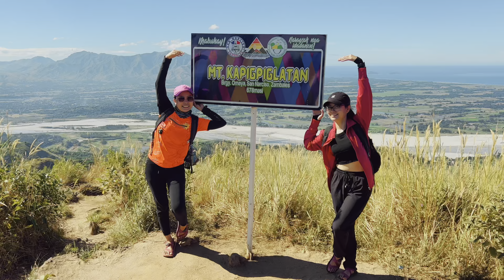ANG MALA-BUKIDNON NA GANDA NG MT KAPIGPIGLATAN SA ZAMBALES🇵🇭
Name: Mt. Kapigpiglatan
Difficulty: 3/9
Elevation: 678 MASL
Jump-Off: Barangay Omaya, San Narciso, Zambales
Hours to summit: 3 to 4 hours
Features: fantastic view of Zambales landscape, greenery scenery and Veto Falls

Mt. Kapigpiglatan is a beginner-friendly mountain located in Barangay Omaya in the municipality of San Narciso in the province of Zambales. It has a difficulty of 3/9 and a trail class of 1 to 3. Mt. Kapigpiglatan is a minor climb and it has a height of 678 meters above sea level or 2224 feet. It was opened to the public in July 2023. Mt. Kapigpiglatan got its name from the Ilocano word “piglat” which means scar. According to locals, the mountain was named as such because in the past it was once a common pasture area for farm animals such as carabaos, cows, and horses as well as a hunting ground for deer and wild boards. Furthermore, the heavy rains in the region created a mud puddle where the farm animals washed and the digging marks left by the wild boars resembled scars from a distance.

Mt. Kapigpiglatan has a distance of 6.6 kilometers from the jump-off point up to the summit. It will take only three to four hours of hiking at an average pace in order for the mountaineers to reach the summit. Mt. Kapigpiglatan offers hikers astounding greenery scenery and a 360-degree scenic view of the nearby surroundings as well as the Cawag Hexa mountain range. So if you’re new to the hiking scene and you’re up for a challenge then Mt. Kapigpiglatan is the perfect mountain to try.